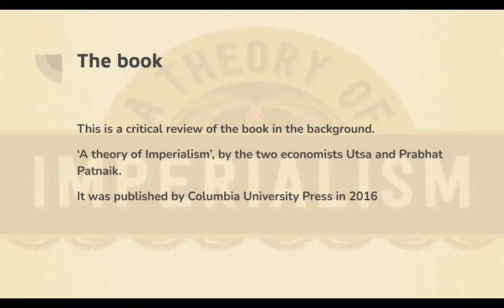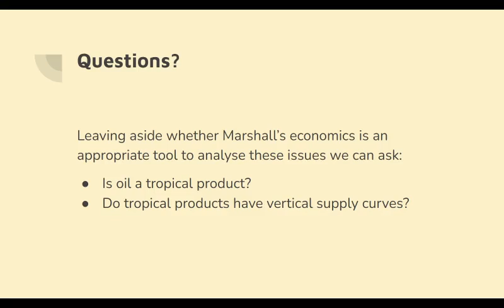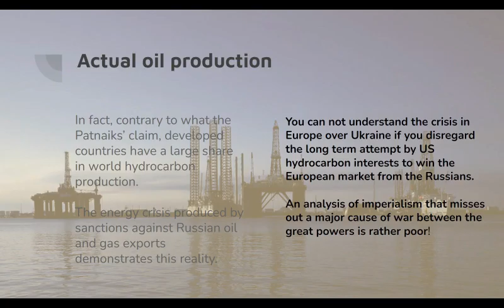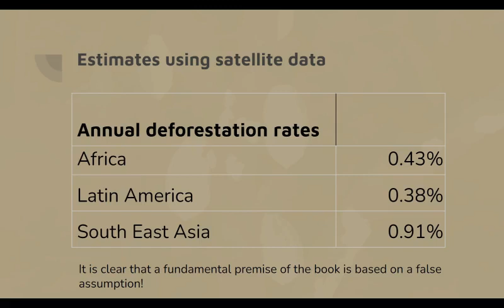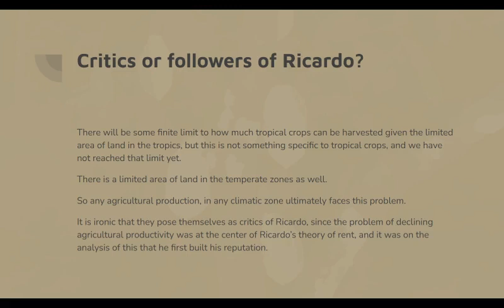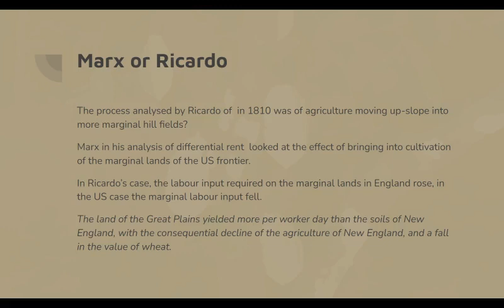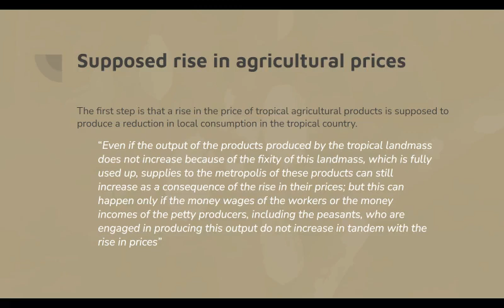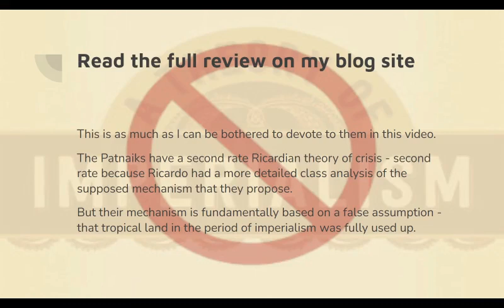Critique of the Patnaiks' book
Video critiquing the Patnaiks' book.